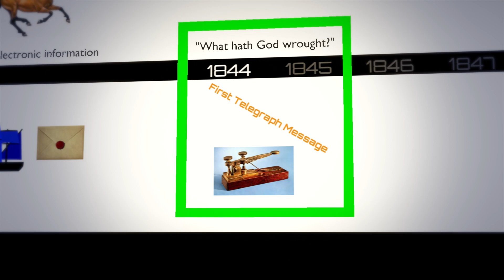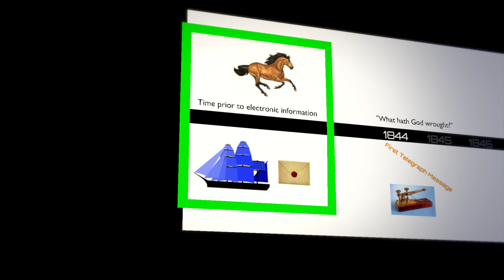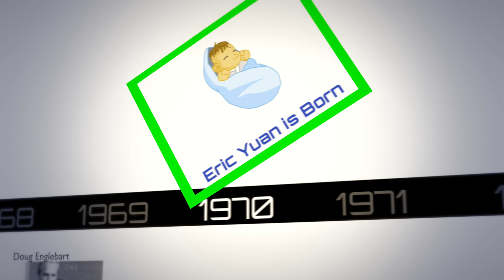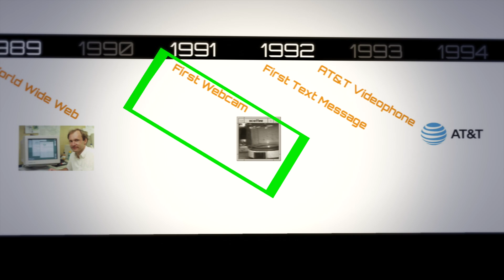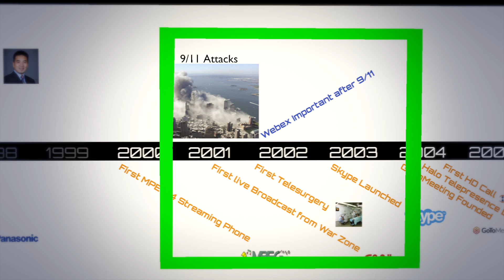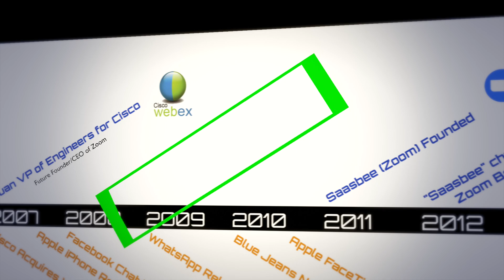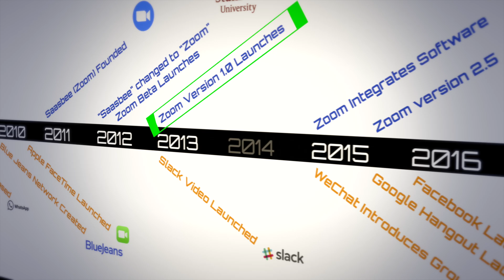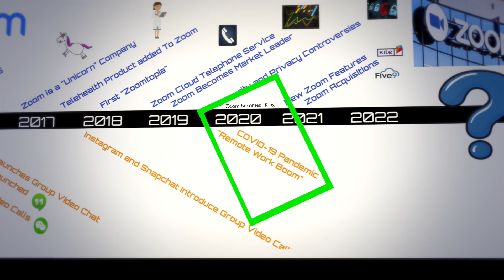Origins of Zoom and Video Conferencing - Digital Communication Overview, Explained with History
Learn about the history of Zoom and video conferencing, get a basic overview, its history, it's present, it's future, and more!

00:00 Intro
00:20 1844 Telegraph
01:11 1927 Video Call
01:40 1960s Digital Age
05:55 Zoom Founded
07:34 COVID-19
08:53 Future of Zoom
09:20 Outro

This channel is dedicated to explaining complicated technology into simple terms that anyone can grasp, especially the layman. Learning about digital technology is important to the field of computer science, whether it is for the creative arts, coding or programming, data work, history, game development, web design, app building, and more. Whether it is tips, hints, tricks, hacks, or even a tutorial, education of these topics is what it is all about, whether for beginners or advanced, it is digital technology, explained!

Thanks!